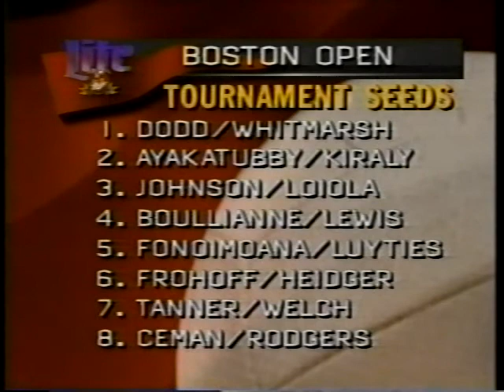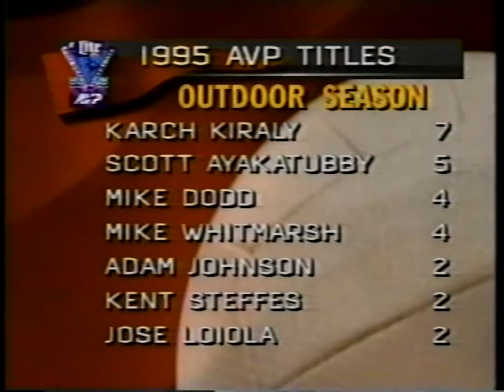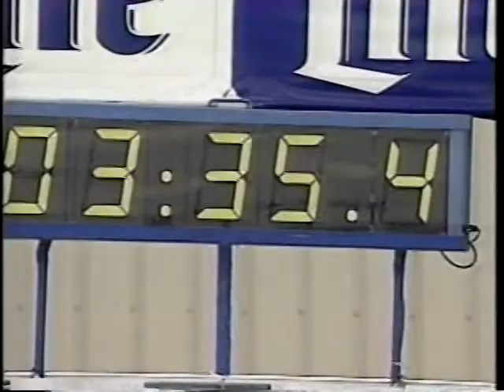AVP Volleyball 1995 Boston Semifinal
Dodd/Whitmarsh vs Boulliane/Lewis